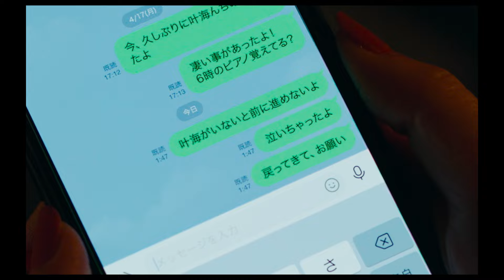黒木華「まさか自分が主題歌を歌わせていただくことになるとは」『アイミタガイ』予告編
2014年に斎藤緑雨文化賞長編小説賞を受賞した中條ていによる小説を、実力派俳優・黒木華主演で映画化する『アイミタガイ』が、11月1日より公開される。

良き理解者として側にいてくれた親友が、突然事故で亡くなった。ウェディングプランナーとして働く梓（黒木華）は、返事が来ないと分かっていても親友にメッセージを送り続けていた。

主演は黒木華、共演に中村蒼、藤間爽子ら実力派俳優が集結し、人間ドラマのアンサンブルを奏でる。メガホンを取るのは、2025年2月に『大きな玉ねぎの下で』の公開を控える草野翔吾監督。

本作の主題歌が黒木華による往年の名曲「夜明けのマイウェイ」のカバーに決定した。70年代に放映された連続ドラマの主題歌として、俳優であり音楽家の荒木一郎が作詞・作曲した本楽曲は、脚本の制作段階から主題歌として制作陣の念頭にあったという思い入れの強い一曲。前向きなメッセージが込められた歌詞が驚くほどに物語と重なるこの曲をキャスティング前からカバーしたい意向はあったが、誰が歌うべきかを検討していた時、黒木が演じる主人公・梓を見て、やはり梓本人が歌うべきではないかと考えた結果、主演の黒木がボーカルも担当する運びとなった。これまで、CMやバラエティ番組でその透き通るような歌声を披露してきた黒木だが、映画の主題歌を担当するのは今回が初となる。不慮の事故により親友・叶海（藤間爽子）を失い立ち止まってしまった主人公・梓（黒木華）を軸に、梓の恋人・澄人（中村蒼）をはじめ、梓を巡る人々の想いが巡り大きな輪になっていく本作にふさわしく、「悲しみをいくつかのりこえてみました」という印象的な歌詞から始まる本楽曲。「高らかに歌い上げるのではなく、プライベートで語りかけるようなイメージにしたい」という監督の希望のもとアレンジが加えられ、登場人物たちの未来、延いては等身大の日常が描かれたこの映画と地続きに続いていく観客一人一人の日常も照らすような柔らく温もり溢れる黒木の歌声が、物語の余韻を包み込む珠玉のバラードとなった。黒木は「まさか自分が主題歌を歌わせていただくことになるとは思わず、とても緊張しています」「温かい気持ちで聞いていただけると嬉しいです」とコメントを寄せた。

予告編は、梓と、中学時代からいつも傍らで背中を押してくれていた親友・叶海との突然の別れから幕を開ける。心の支えを失って立ち止まってしまった梓は、返事がくることはないとわかっていても叶海にメッセージを送り続けていた。そして、そんな梓を支えたいと願う恋人の澄人、梓の叔母（安藤玉恵）、ある過去を抱えた老婦人こみち（草笛光子）、叶海を失った両親・優作（田口トモロヲ）と朋子（西田尚美）、叶海と生前に関わりのあった児童養護施設の所長（松本利夫）らの姿が次々と映し出され、物語は動き始める。「残された人々の想いが繋がり　小さな奇跡が起こる」というナレーションの直後、叶海へ宛てた読まれるはずのないメッセージに一斉に既読がついて…。梓の祖母・綾子（風吹ジュン）が、“相身互い”とは「気がついてないだけで、色んな想いが巡って、自分のところに届いているんよ」と優しく語りかける通り、一期一会の連鎖が思いもよらない幸せの歯車を動かしていく。最後に、笑顔を浮かべながら涙を拭う梓の元に届いた想いとは。登場人物たちの悲しみや喜びに優しく寄り添うように流れる主題歌が涙を誘い、感動のその先に待ち受けるラストに期待が高まる映像となっている。

『アイミタガイ』
2024年11月1日（金） ＴＯＨＯシネマズ 日比谷ほか全国ロードショー
監督：草野翔吾
原作：中條てい「アイミタガイ」
脚本：市井昌秀　佐々部清　草野翔吾
出演：黒木華　中村蒼　藤間爽子　安藤玉恵　近藤華　白鳥玉季　吉岡睦雄　松本利夫（EXILE）　升毅　西田尚美　田口トモロヲ　風吹ジュン　草笛光子

【ストーリー】 ウェディングプランナーとして働く梓（黒木華）のもとに、ある日突然届いたのは、親友の叶海（藤間爽子）が命を落としたという知らせだった。交際相手の澄人（中村蒼）との結婚に踏み出せず、生前の叶海と交わしていたトーク画面に、変わらずメッセージを送り続ける。同じ頃、叶海の両親の朋子（西田尚美）と優作（田口トモロヲ）は、とある児童養護施設から娘宛てのカードを受け取っていた。そして遺品のスマホには、溜まっていたメッセージの存在を知らせる新たな通知も。一方、金婚式を担当することになった梓は、叔母の紹介でピアノ演奏を頼みに行ったこみち（草笛光子）の家で中学時代の記憶をふいに思い出す。叶海と二人で聴いたピアノの音色。大事なときに背中を押してくれたのはいつも叶海だった。梓は思わず送る。「叶海がいないと前に進めないよ」。その瞬間、読まれるはずのない送信済みのメッセージに一斉に既読がついて…。

映画情報サイト「ムビッチ」